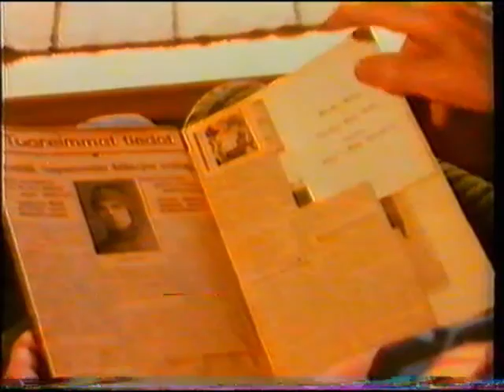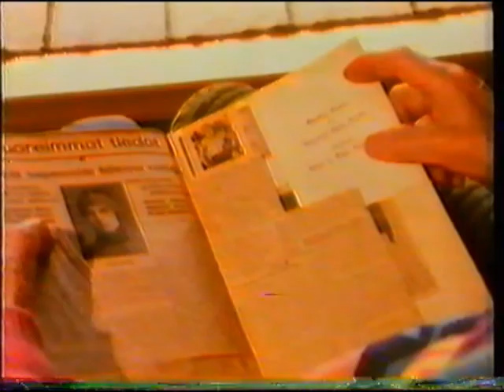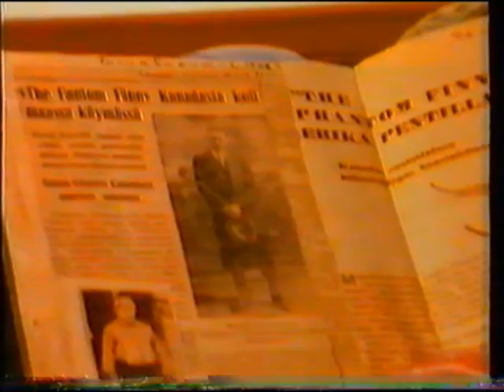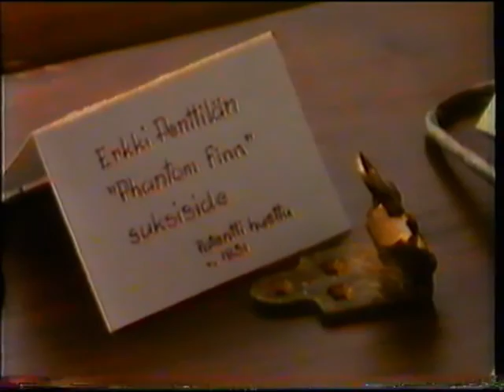Phantom Fin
Erkki Penttilä, kun Isoisä mutkamäenlaskun Suomeen toi.